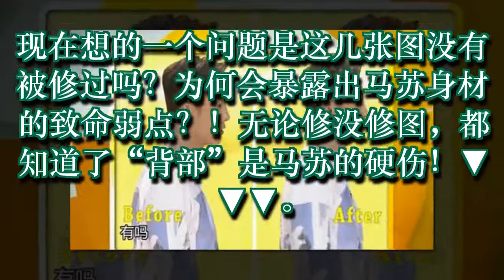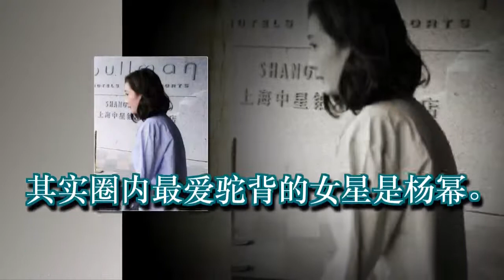明星驼背是什么感觉？杨幂缩成1米5，鹿晗流氓气十足，诗诗太意外